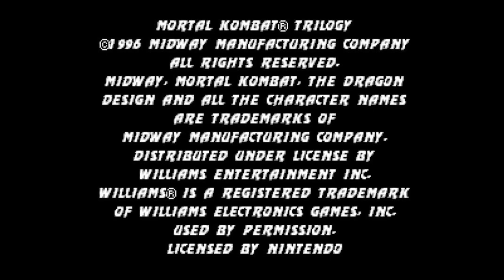Mortal Kombat Trilogy - Nintendo 64 - Intro & Title Screen